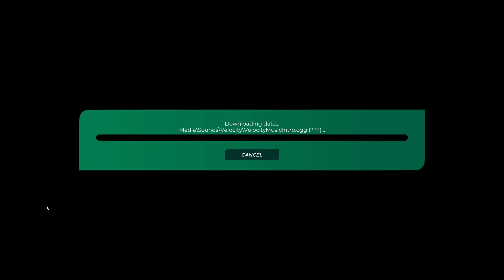Trackmania Track of the Day | November 21st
Today we tackle: NEO-CUPRA - TRANSICIÃ“N